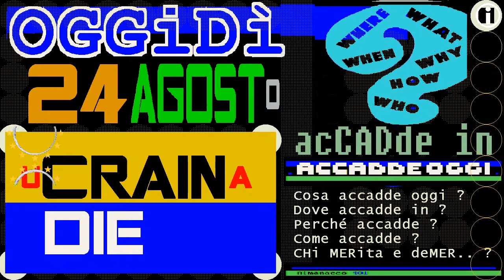Messaggio del Vaticano TG1 24 agosto 2020-2016 quarto anniversario del terremoto di Amatrice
Messaggio del Quirinale TG1 24 agosto 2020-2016
Messaggio del Vaticano TG1 24 agosto 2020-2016

§.1/** Arrigo Levi * 24 agosto 2020 * TG1, è morto a 94 anni celebre giornalista della RAI
§.2/ TG1 24 agosto 2020 ricordo di Arrigo Levi da parte di Maurizio Molinari, dir. de La Repubblica
:wp-it: Arrigo Levi (Modena, 17 luglio 1926 – Roma, 24 agosto 2020) è stato un giornalista, scrittore e conduttore televisivo italiano.

PAPA:DIO CHIEDERA' CONTO MIGRANTI MORTI

:accadendo nel mese:

TG1 sera 23 agosto 2020 LINEE GUIDA per riapertura scuole ? Salvini all'attacco: non ci sono.

▓▓▓▓▓▒▒▒▒▒░░░░░ CIVismoTECHe ░░░░░▒▒▒▒▒▓▓▓▓▓
▬▬▬▬▬▬▬▬▬▬▬ஜ۩۞۩ஜ▬▬▬▬▬▬▬▬▬▬▬▬▬▬

== TELEVIDEO RAI PAGINA 103 INDICE DELLE NOTIZIE LuneDì 24 agosto 2020 ore 15:00 ==

MATTARELLA RICORDA SISMA CENTRO ITALIA
"Dopo 4 anni ricostruzione incompiuta
Conte ad Amatrice: capisco chi protesta
"Ma premesse per tempi più spediti"

COVID, SI SPERIMENTA VACCINO ITALIANO
Allo Spallanzani su 90 volontari

MIGRANTI,ORDINANZA MUSUMECI: E' POLEMICA
Governatore:"Serve per tutelare salute"
Fonti Viminale: "Atto senza valore"
MUSUMECI: HOTSPOT, PRONTO AD ANDARE DA PM
chiusura hot spot in Sicilia - ordinanza (illegittima ?) del presidente della regione

GIORNALISMO,MORTO A 94 ANNI ARRIGO LEVI
Fu inviato e direttore de La Stampa

LA CHAMPIONS LEAGUE E'DEL BAYERN MONACO
A Lisbona battuto 1-0 il Paris Sg

TELEVIDEO ACCADDE OGGI: 24 agosto 1862: LA LIRA DIVENTA MONETA NAZIONALE.
A poco più di un anno dall'Unità d'Italia, la lira diventa moneta nazionale, con la firma da parte di Vittorio Emanuele II della legge n.788 che introduce l'unificazione.

TELEVIDEO ACCADDE OGGI: 24 agosto 1891: EDISON BREVETTA IL CINETOSCOPIO
Coppie di ballerini, attori che si baciano, un bambino che fa il bagno nella tinozza. Erano le scene più ricorrenti nel Cinetoscopio (nome originale Kinetoscope), il precursore del proiettore cinematografico.

== INDICI ==